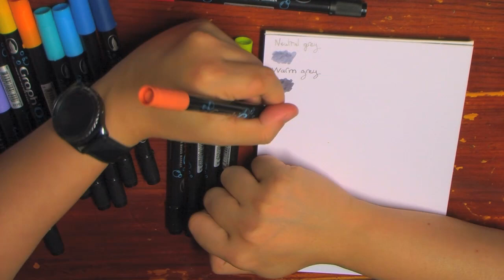Dessin: Que faire avant de faire une colo?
Hello les amis! En ce moment,  je suis en train de tester un nouveau feutre et on peut dire que je ne maitrise  pas cet outil comme les feutres à alcool. Ce n'est pas grave car c'est l'occasion d'apprendre et puis c'est aussi très formateur que vous me suivez dans cet apprentissage. Je dispose d'un set de 24 feutres. Comme d'habitude, je ne fais pas confiance aux couleurs des bouchons. Et donc, je vais  faire un nuancier qui me donnera une idée plus précise sur les couleurs que je dispose. Pour le graph O, ca a plus de sens, car c'est un feutre qui peut s'étirer.  Et vous, utilisez vous cette technique ou l'autre technique déjà évoquée? Je  vous mets le lien vers cette autre technique.